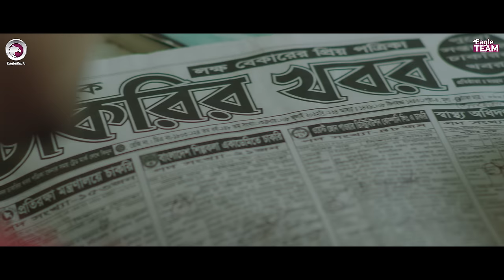Chokher Kajol | চোখের কাজল | Jisan Khan Shuvo | Ankur Mahamud | Bangla Song 2022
Song: Chokher Kajol
Singer: Jisan Khan Shuvo
Lyrics & Tune: Jisan Khan Shuvo
Guitar: Rajib Ghosh

Starring: Azmayeen, Mahin, Meghla Rahman

DoP: Md. Sujon
Edit: Md. Badhon
Color: Bappi
Story: Eagle Team

The official YouTube channel of Eagle Music artist Jisan Khan Shuvo.